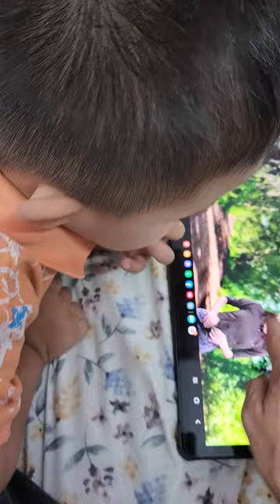21 October 2022